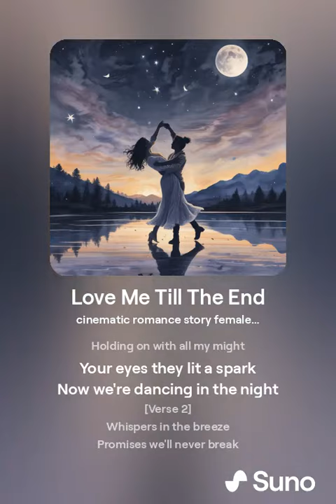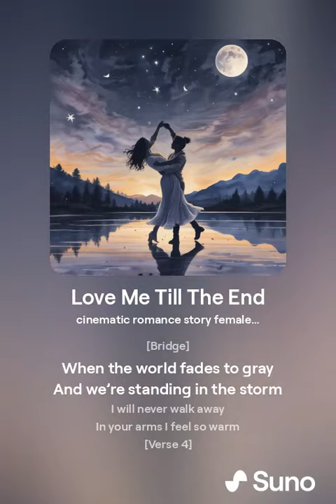Love Me Till The End